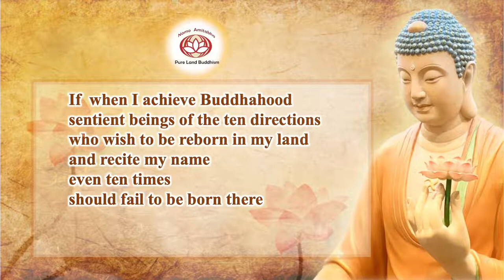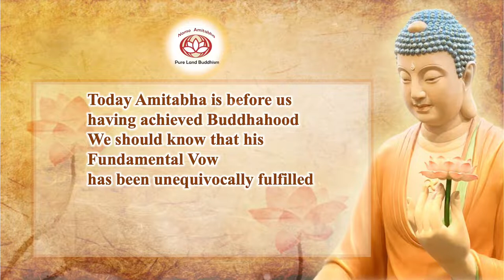Master Shandao‘s 48-word Explanation of the 18th Vow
Read by Fosu 、Foyu

If, when I achieve Buddhahood, sentient beings of the ten directions who wish to be reborn in my land and recite my name, even ten times, should fail to be born there relying on the power of my Vow, may I not attain perfect enlightenment.

Today Amitabha is before us, having achieved Buddhahood. We should know that his Fundamental Vow has been unequivocally fulfilled. If sentient beings recite his name, they will certainly be reborn in the Land of Bliss.

【善導大師四十八字愿成釋】

若我成佛，十方眾生，稱我名號，
下至十聲，若不生者，不取正覺；
彼佛今現，在世成佛，當知本誓，
重願不虛，眾生稱念，必得往生。